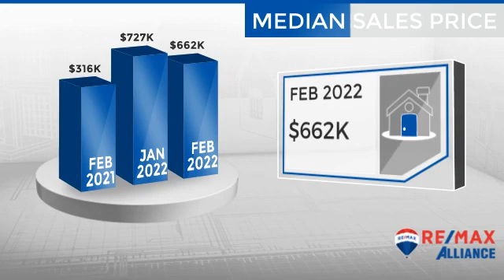Laporte/Bellvue,CO, Real Estate Market Update from REMAX Alliance,March, 2022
REMAX Alliance Video Update recapping market activity within Laporte/Bellvue, CO, during the month of March, 2022